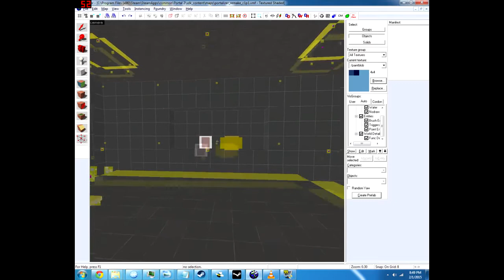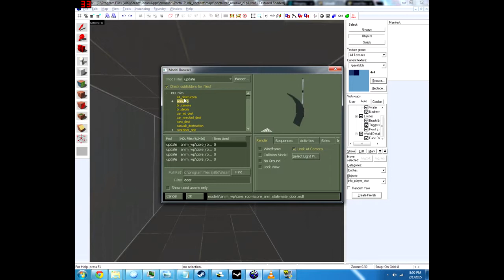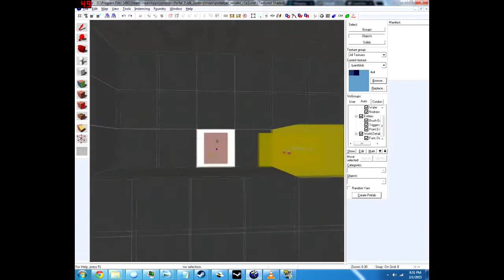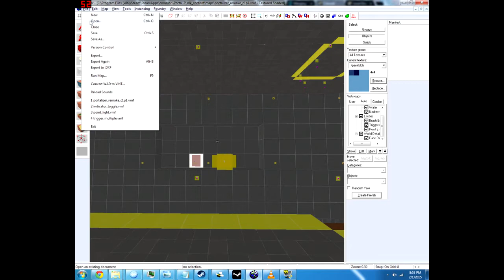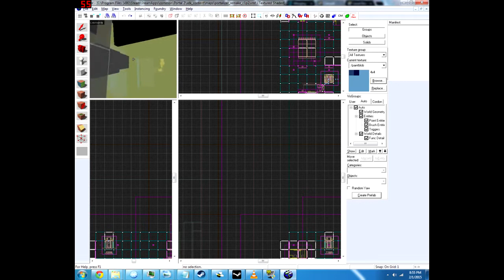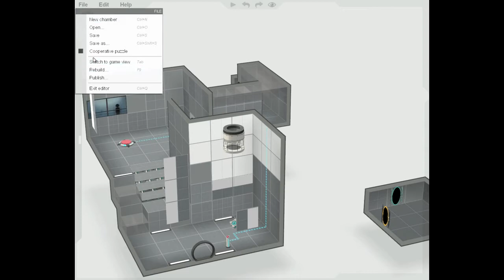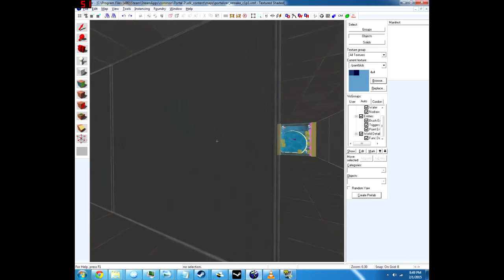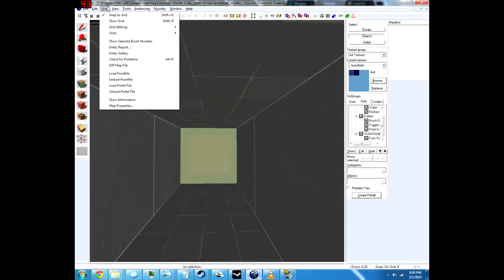Need help with Hammer for Portal 2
This is a tutorial for hammer editor, to help people understand and use hammer editor to make a basic map for portal 2. I will upload more tutorials in the future, if you have and ideas.

If you want to create Portal 2 maps and havent had any experience with Valve Hammer Editor then this is the video for you! I purposely went into a lot of detail so this video is beginner.

This tutorial will show you how to install Hammer and create a very basic portal 2 map, with a spawn point, portalgun, and a light Example Download: